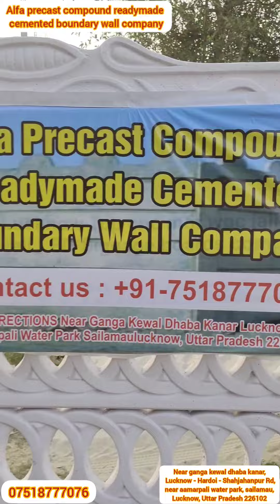Alfa precast compound readymade cemented boundary wall company 07518777076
Alfa precast compound readymade cemented boundary wall company